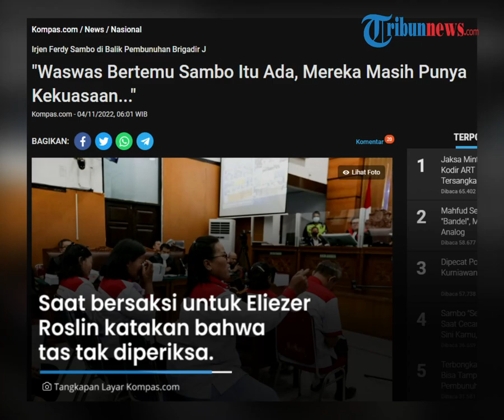Keluarga Brigadir J Akui Masih Waswas Temui Ferdy Sambo di Persidangan, Sebut Kekuasaan Masih Terasa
TRIBUN-VIDEO.COM - Diketahui pada Selasa (1/11/2022), keluarga Brigadir J untuk pertama kalinya bertemu dengan Ferdy Sambo dan Putri Candrawathi dalam persidangan.

Saudara Brigadir J, Roslin Simanjuntak mengatakan, sempat merasa khawatir ketika bertemy dengan Ferdy Sambo dan Putri di persidangan.

Ia mengaku waswas dan menyebut kekuasaan Ferdy Sambo masih terasa.